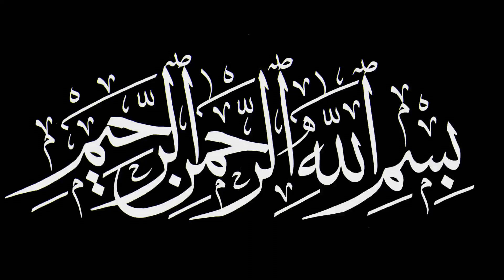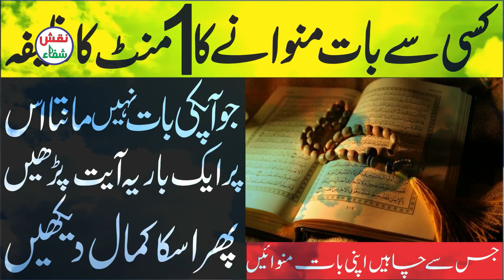Baat Manwane Ka Wazifa - Surah Rehman ki Ayat ka Wazifa - How To Make SomeOne Obey You Wazifa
Kisi Sy Baat Manwane Ka 1 mint ka Wazifa